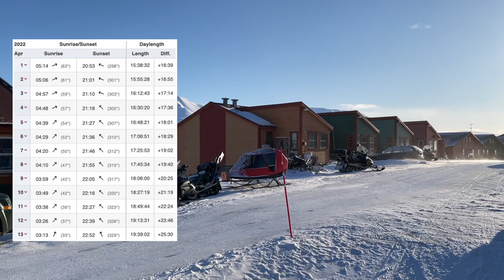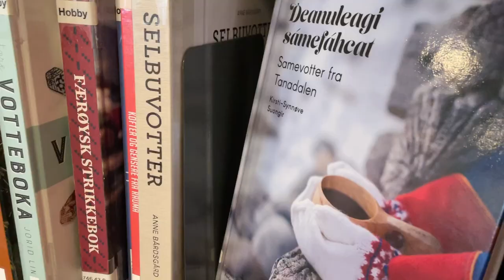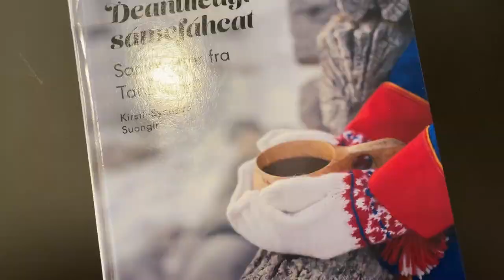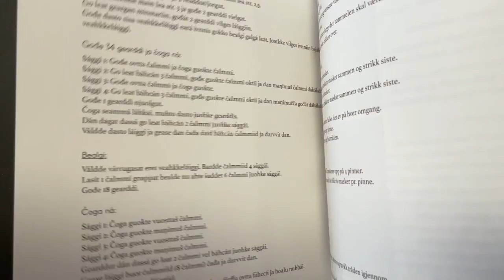Svalbard Knitting Ep 3. The sweater is ready, minky yarn and sunny days!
Welcome to episode 3 of the Svalbard Knitting Podcast!